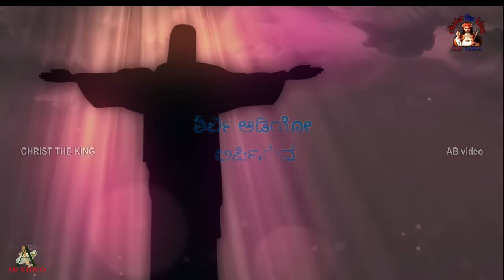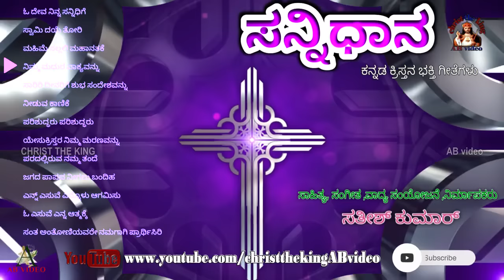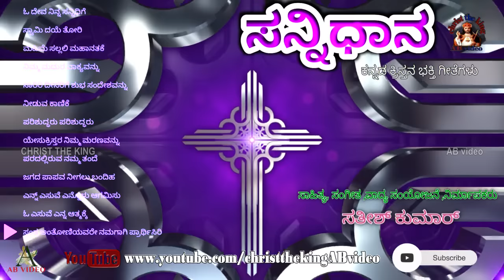Sanidhna (ಸನ್ನಿಧಾನ) kannada christan songs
AB video

ಶಿರ್ಲಿ ಆಡಿಯೋ
ಅರ್ಪಿಸುವ

Sanidhna ಸನ್ನಿಧಾನ
kannada christan songs

ನಿರ್ಮಾಪಕರು, ಸಾಹಿತ್ಯ, ಸಂಗೀತ
ವಾದ್ಯ ಸಂಯೋಜನೆ
ಸತೀಶ್ ಕುಮಾರ್.ಎಸ್‌

Producers, Lyrics, Music
Instrumental composition
Satish Kumar.S

songs

Christ the king intro 0:00

ಓ ದೇವ ನಿನ್ನ ಸನ್ನಿಧಿಗೆ  0:08

ಸ್ವಾಮಿ ದಯೆ ತೋರಿ 7:10

ಮಹಿಮೆ ಸಲ್ಲಲಿ ಮಹಾನತಕೆ 8:54

ನಿಮ್ಮ ಮಧುರ ವಾಕ್ಯವನ್ನು 14:39

ಸಾರಿರಿ ದೀನರಿಗೆ ಶುಭ ಸಂದೇಶವನ್ನು 21:20

ನೀಡುವ ಕಾಣಿಕೆ 23:55

ಪರಿಶುದ್ಧರು ಪರಿಶುದ್ಧರು 31:36

ಯೇಸುಕ್ರಿಸ್ತರ ನಿಮ್ಮ ಮರಣವನ್ನು 36:37

ಪರದಲ್ಲಿರುವ ನಮ್ಮ ತಂದೆ 37:39

ಜಗದ ಪಾಪವ ನೀಗಲು ಬಂದಿಹ 42:38

ಎನ್ನ್ ಎಸುವೆ ಎನ್ನೊಳು ಆಗಮಿಸು 44:35

ಓ ಎಸುವೆ ಎನ್ನ ಆತ್ಮಕ್ಕೆ 50:13

ಸಂತ ಅಂತೋಣಿಯವರೇ ನಮಗಾಗಿ ಪ್ರಾರ್ಥಿಸಿರಿ 56:16

ಧನ್ಯವಾದಗಳು

ಈ ಹಾಡುನ್ನು ರಚಿಸಿದವರಿಗೆ ಹಾಗೂ ನಿರ್ಮಾಪಕರು, ಗಾಯಕ, ಸಂಗೀತ, ಸಾಹಿತ್ಯ ಮತ್ತು ಈ ಹಾಡಿಗಾಗಿ ದುಡಿದವರು
ದುಡಿದವರಿಗೆ ನನ್ನ ಹೃದಯಪೂರ್ವಕವಾಗಿ ಧನ್ಯವಾದಗಳು

                          ಸೂಚನೆ

ನಾನು ಈ ಹಾಡಿನ ಹಕ್ಕುದಾರರ ನಲ್ಲ

                            ವಿನಂತಿ

ಕ್ರಿಸ್ತ ರಾಜ AB ವೀಡಿಯೋ ವಿನಂತಿ ಈ ವಿಡಿಯೋದಲ್ಲಿ ಬರುವ ಚಿತ್ರಗಳನ್ನು ಮತ್ತು ಹಾಡು ಇದು ಯೇಸು ಸ್ವಾಮಿಯ ಧರ್ಮದ ಪ್ರಚಾರಕ್ಕಾಗಿ ಮಾತ್ರ

                            Thanks

I thanks to who has created this songs heart thankley the team of producer ,singer,music,lyrics and back group work

                              Note

I am Not right holder of this audio songs

                           Request

Christ the King AB Video Request in This video Pictures and song that comes in this video It is for the promotion of the religion of Jesus christ

ನಾನು ಮಾಡುತ್ತಿರುವುದನ್ನು ನೀವು ಇಷ್ಟಪಟ್ಟರೆ, ಚಂದಾದಾರರಾಗಲು ಮತ್ತು ಹೆಚ್ಚಿನದನ್ನು ನೋಡಲು ಮರೆಯಬೇಡಿ.  ನೀವು ಆನಂದಿಸಿದ್ದೀರಿ ಎಂದು ಭಾವಿಸುತ್ತೇವೆ.

 ಹಕ್ಕುಸ್ವಾಮ್ಯ ಹಕ್ಕು ನಿರಾಕರಣೆ:

 1976 ರ ಹಕ್ಕುಸ್ವಾಮ್ಯ ಕಾಯಿದೆಯ ವಿಭಾಗ 107 ರ ಅಡಿಯಲ್ಲಿ ಹಕ್ಕುಸ್ವಾಮ್ಯ ಹಕ್ಕು ನಿರಾಕರಣೆ, ಸಂಗೀತ ಚಿತ್ರ ಮತ್ತು ವೀಡಿಯೊದಂತಹ ಉದ್ದೇಶಗಳಿಗಾಗಿ "ನ್ಯಾಯಯುತ ಬಳಕೆ" ಗಾಗಿ ಭತ್ಯೆ ನೀಡಲಾಗಿದೆ.  ನ್ಯಾಯೋಚಿತ ಬಳಕೆಯು ಹಕ್ಕುಸ್ವಾಮ್ಯ ಶಾಸನದಿಂದ ಅನುಮತಿಸಲಾದ ಬಳಕೆಯಾಗಿದೆ ಅದು ಇಲ್ಲದಿದ್ದರೆ ಉಲ್ಲಂಘನೆಯಾಗಬಹುದು.  ಈ ವಿಡಿಯೋದಲ್ಲಿರುವ ಸಂಗೀತ, ಚಿತ್ರಗಳು ನನ್ನ ಬಳಿ ಇಲ್ಲ.

 ಈ ವೀಡಿಯೊವನ್ನು ಮನರಂಜನೆಯ ಉದ್ದೇಶಕ್ಕಾಗಿ ಮಾತ್ರ ಮಾಡಲಾಗಿದೆ.. ನೀವು ಹಕ್ಕುಸ್ವಾಮ್ಯ ಹೊಂದಿರುವವರಾಗಿದ್ದರೆ, ಈ ವಿಷಯದಿಂದ ನೀವು ಮುಕ್ತವಾಗಿ ಹಣಗಳಿಸಬಹುದು..

 ದಯವಿಟ್ಟು ಹಕ್ಕುಸ್ವಾಮ್ಯ ಸ್ಟ್ರೈಕ್ ಅನ್ನು ಆಯ್ಕೆ ಮಾಡಬೇಡಿ.. ನೀವು ಯಾವುದನ್ನಾದರೂ ಹೊಂದಿದ್ದರೆ